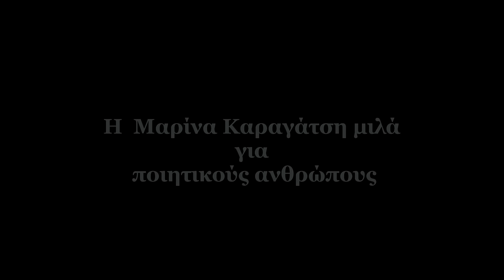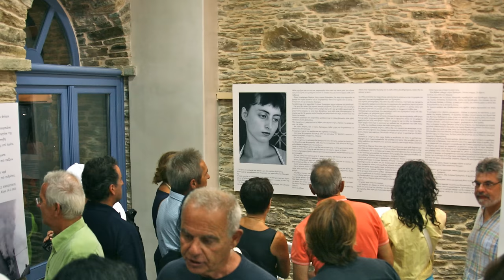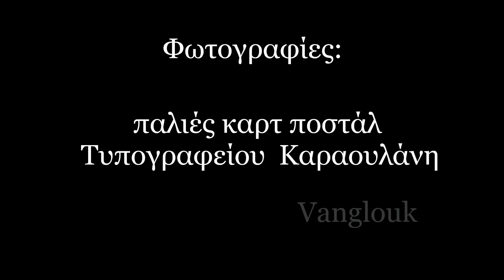Η Μαρίνα Καραγάτση μιλάει για τον Ανδρέα Εμπειρίκο και για ποιητικούς ανθρώπους